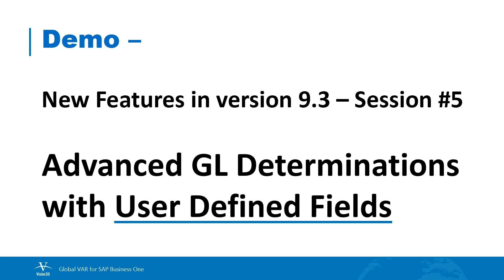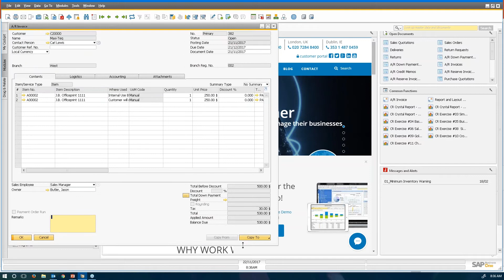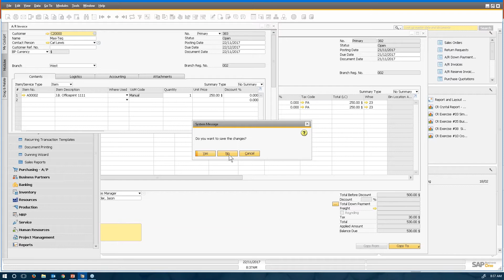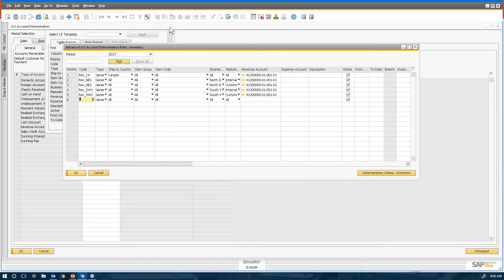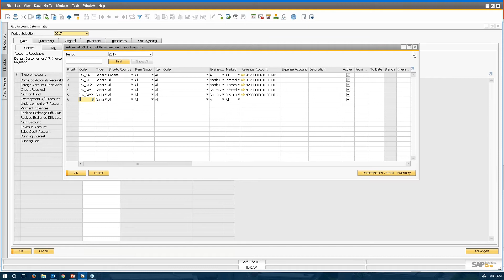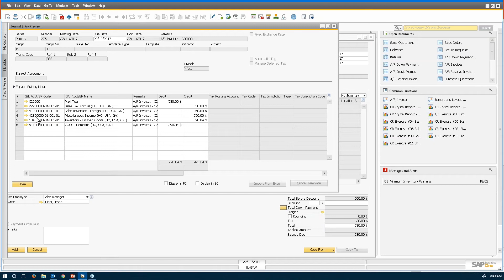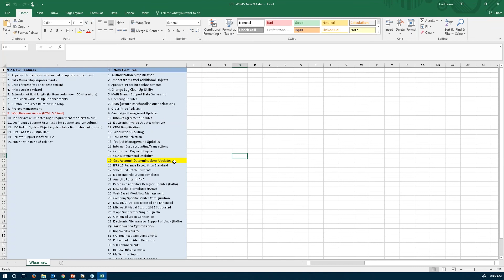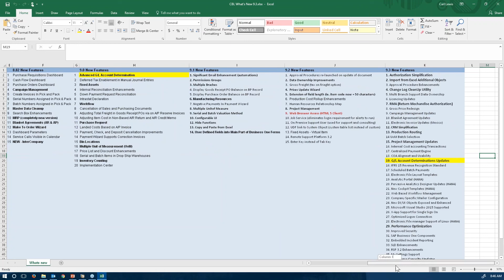Advanced GL Determination with User Defined Fields | SAP 9.3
In this week's Web Chat we will continue with our discussion of SAP Business One 9.3. We will be presenting on this highly-anticipated release and review some of the new features the solution offers. Advanced GL Determination with User Defined Fields in SAP Business One 9.3.

View this webinar and learn about additional features in SAP Business One 9.3. We will highlight and review some the latest and greatest functions, and cover specific updates and enhancements.

If you would like to view the rest of the video and many others, please join our Customer Resource